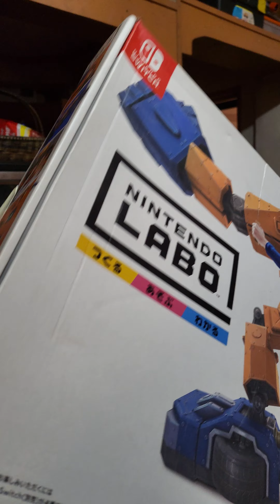February 2, 2022